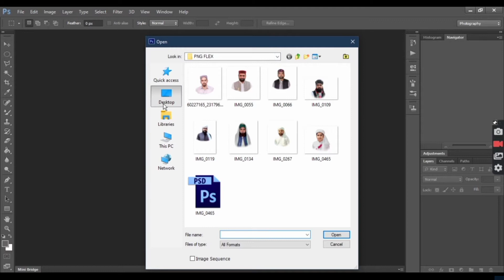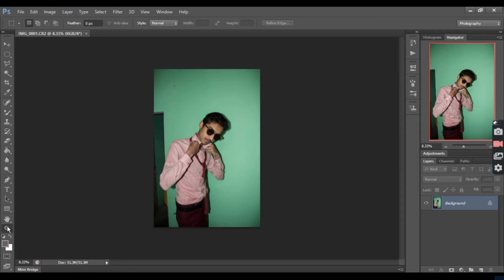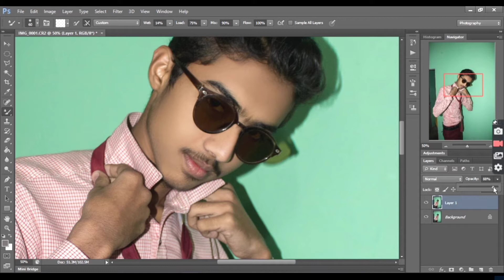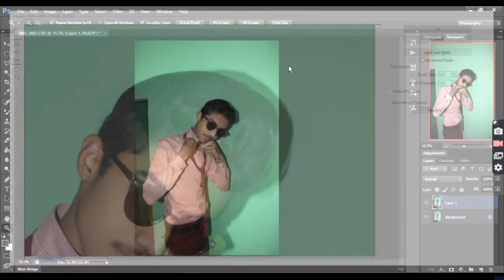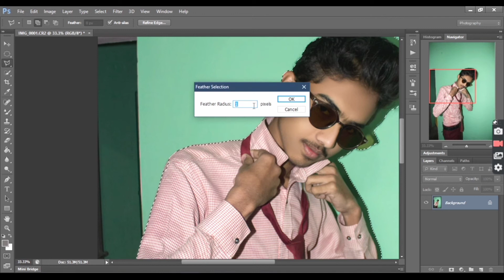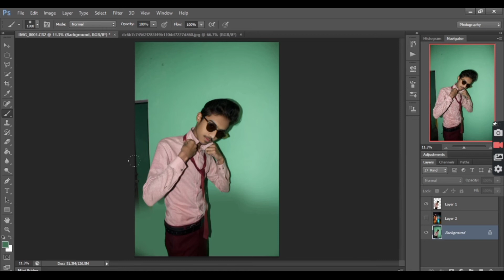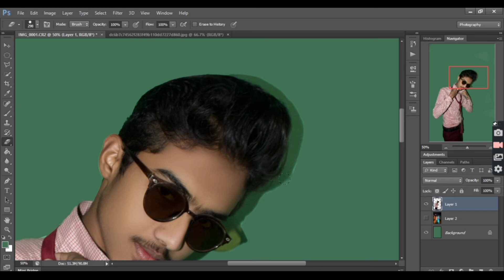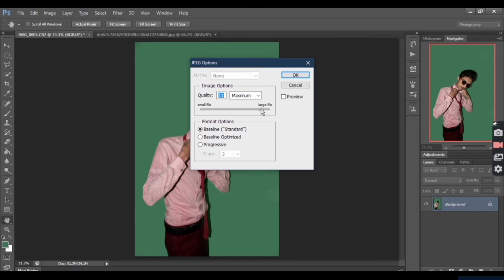Best Color Grading & Retouching in Photoshop||Entertainment With Taha